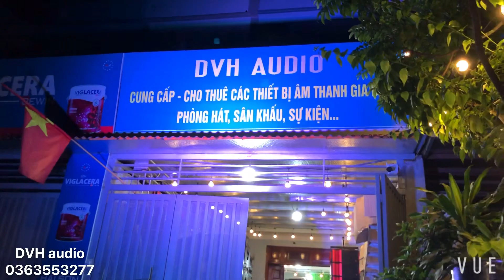Đèn LED sân khấu 54x3w full điều khiển cầm tay siêu tiện lợi . bóng cực sáng . DVH Audio 0363553277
DVHAudio Đèn LED sân khấu 54x3w full điều khiển cầm tay siêu tiện lợi,bóng cực sáng.
▶ Cảm ơn các bác đã truy cập đến kênh Youtube DVH Audio
- DVH Audio chuyên cung cấp các thiết bị âm thanh sân khấu chuyên nghiệp, âm thanh đám cưới, âm thanh karaoke kinh doanh , karaoke gia đình
- Địa chỉ: Đồng Nhân, Hải Bối, Đông Anh, Hà Nội